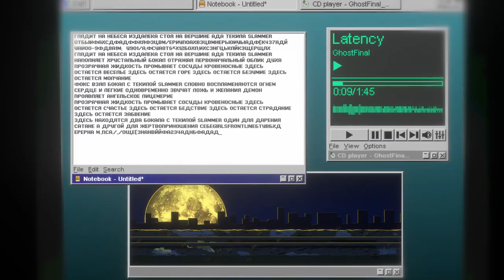Girls' Frontline - Longitudinal Strain CN Event PV (1080p+ bilibili)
The beginning of the final arc of Girls' Frontline.

Original title
2022夏季大型战役“纵向应变”PV正式公开！

If you see ads on my videos, I didn't put em there. The big one above did.